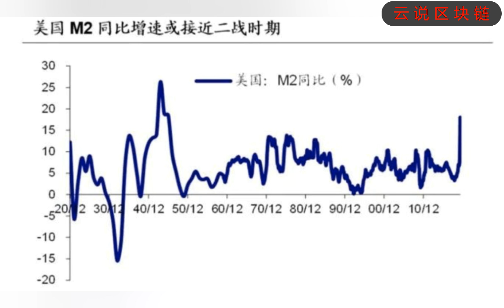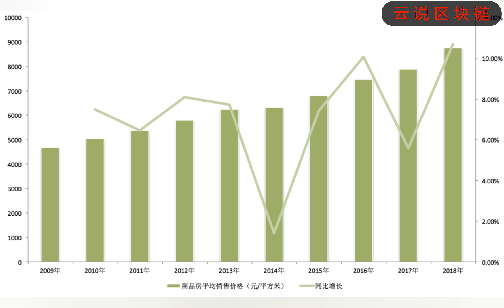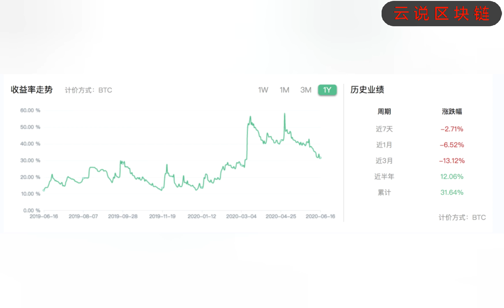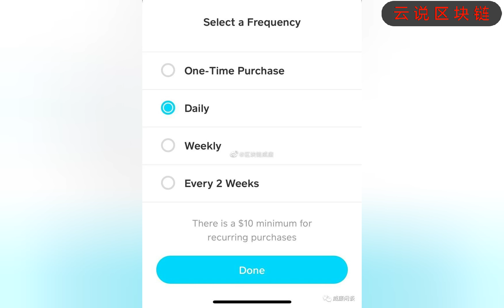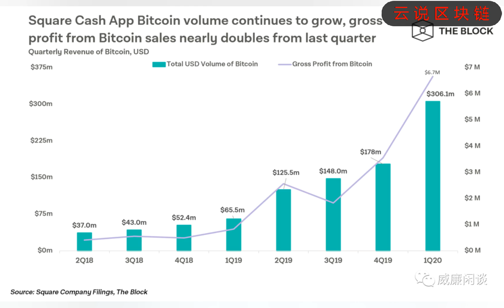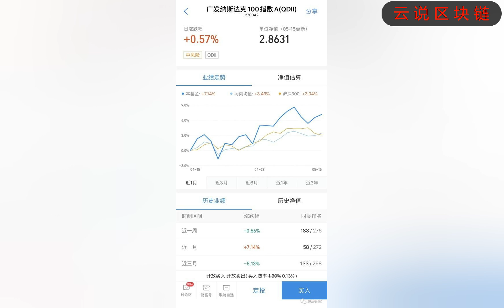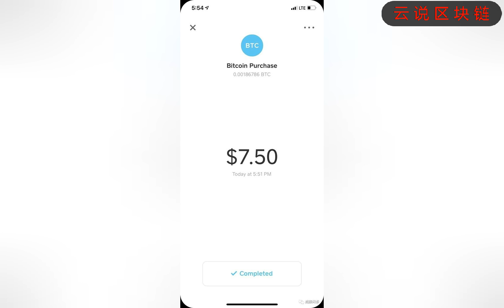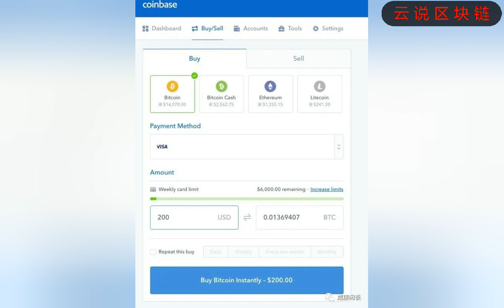区块链；数字货币；全球大放水，资金如何自救｜标准共识，国内外比特币的交易第一观感差异 ：国内喜欢诱导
投资有时候真不是懂的越多越好，很多投资赚钱的都是啥也不懂就知道买房，或者啥也不懂就知道买茅台，或者啥也不懂就知道买比特币的也行。很多以前有很多币下来的，都是当年跟着买了啥也不懂就一直放着放很多年的。在圈内混的往往币都是越混越少...
总之呢很多时候投资真是靠命，啥也不懂的挣得最多的情况时有发生，懂得越多亏得越多的故事也不绝于耳。我觉得最重要的还是不忘初心，想拿着币就好好拿着不要去炒，想炒币就好好炒千万别有啥信仰。

不忘初心，方能回本。
风险提示：
警惕打着区块链和新技术的旗号进行非法金融活动，
标准共识坚决抵制利用区块链进行非法集资、网络传销、ICO及各种变种、传播不良信息等各类违法行为。

所有人都在囤币赌减产牛，谁愿意来接盘？比特币缩量震荡，二次测试高点失败，市场人气低迷
吉尔吉斯斯坦拟通过税收使区块链挖矿合法化的消息，可算是让不少区块链挖矿行业人的关注